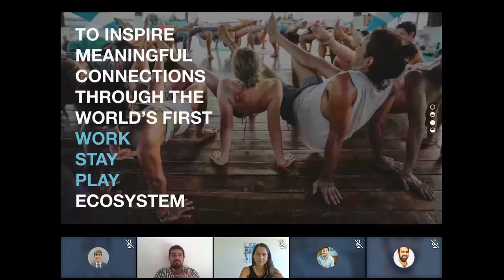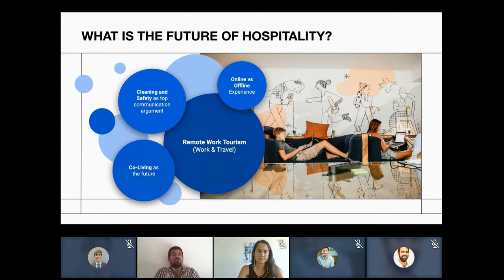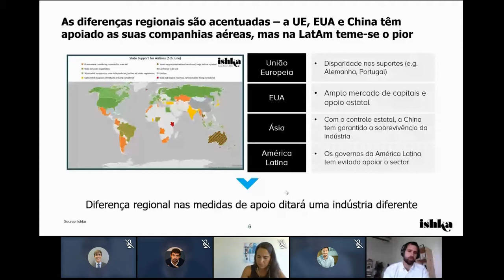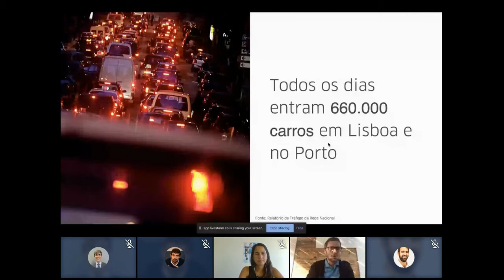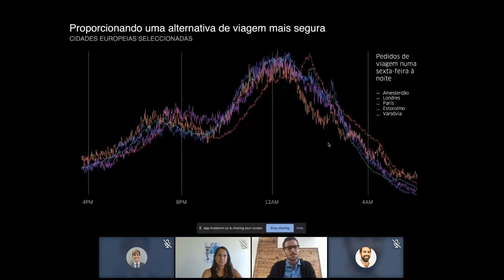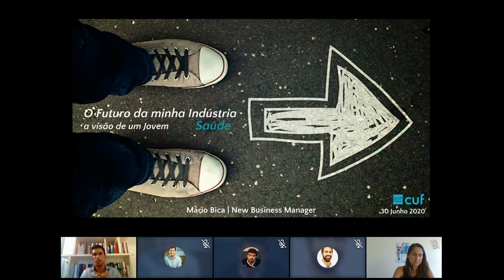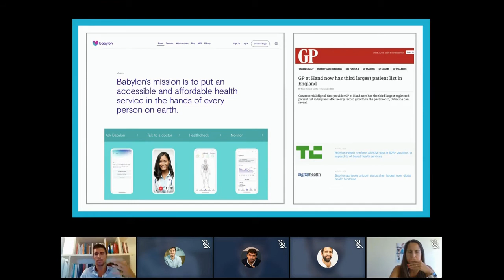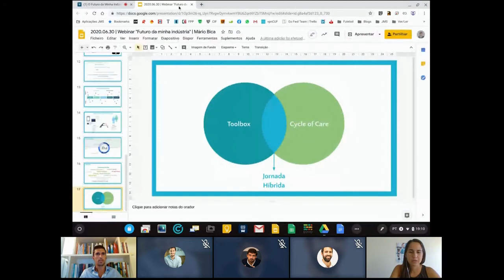O Futuro da Minha Indústria: a visão de um jovem